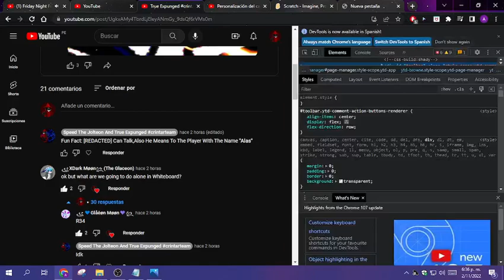(Disowned) True Expunged.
Song By Oxygen